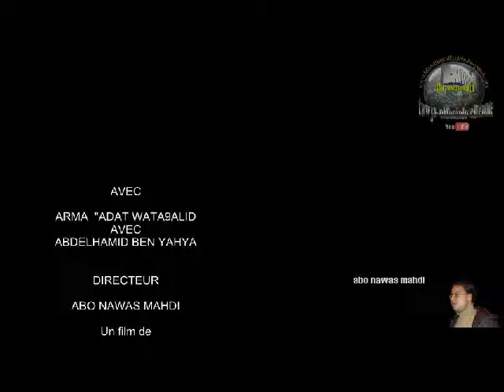abo nawas mahdi عن منطقة إداولميت الرمى عادات وتقاليد parti 1 v2.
La vallée d'IDAWLIMITE : Destination touristique numéro 1 des habitants de la commune de Nihite

A soixante kilomètres environ de Taroudant  sur la route nationale  qui mène à Igherm et Tata   ,  se trouve le siège de  la commune de Nihite,   précisément au souk de Telata Idawzdoute, et   c'est  là le point de départ vers l'admirable vallée d'Idawlimite   .

La route est goudronnée  jusqu'au bord de la vallée, sur le chemin qui ne  compte que  six kilomètres   vous passerez  par les villages de Zawite et Afayane  et à quelques minutes  c'est le terminus, vous  arrivez sur le haut de la vallée, une superbe vue panoramique sur Assif n'Idawlimite vous attend .

Un site touristique préférable pour les jeunes d'Afayane, de Zawite, de Mekzerte...et de tous les villages de la commune de  Nihite surtout en période estivale de l'été, mais aussi pendant les vacances scolaires du printemps.

Administrativement, Idawlimite dépend de la commune d'Imintiarte  cercle d'Igherm, caïdat d'Adar ,  les habitants d'Idawlimite sont connus par leur générosité , la région  est dotée de forêts d'Argan  avec un gibier abondant   surtout les   sangliers  qui  continuent de faire  des ravages  aux prairies  des agriculteurs   .
Certes, le moment n'est pas propice (on est en automne )  pour  vous livrer  ces quelques photos de cette vallée, mais je dois quand même    le faire pour vous inciter à visiter  à la première occasion cette fabuleuse vallée d'IDAWLIMITE.

Et par  la même occasion je vous invite à  regarder  cette vidéo  sur les chants  féminins (Tizrarine )  de la région :